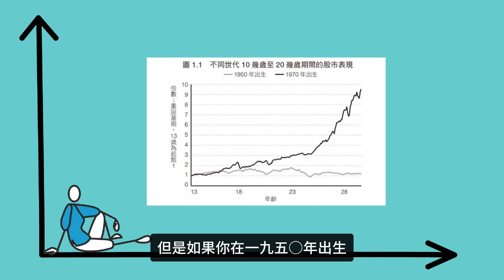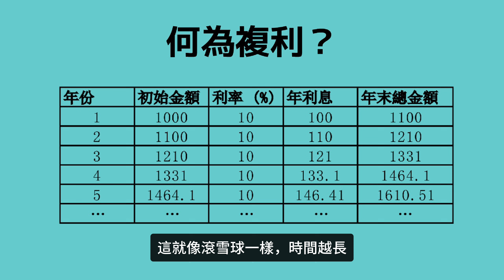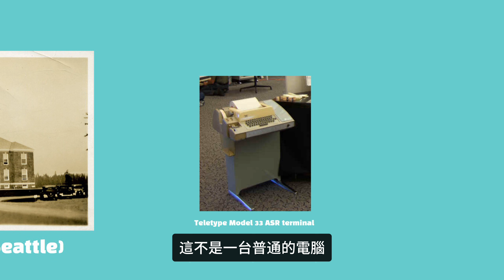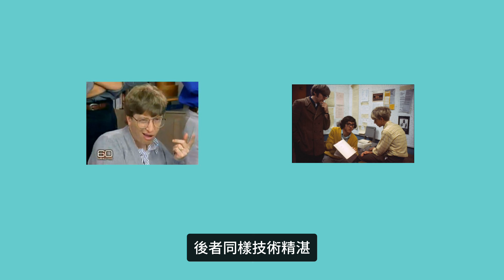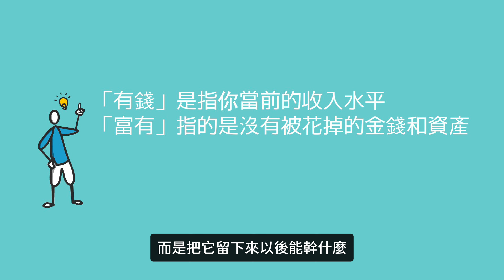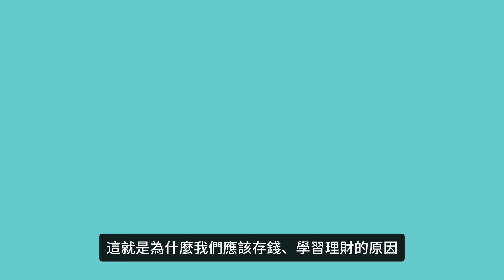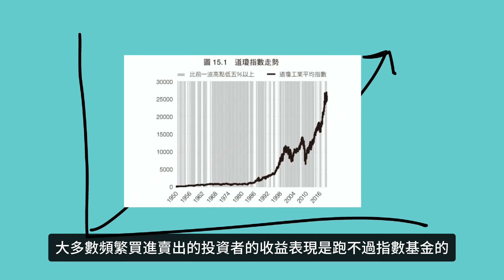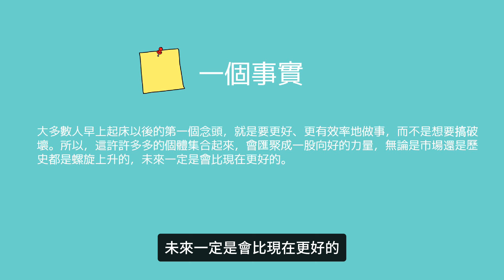20分鐘讀完《金錢心理學》，真正變富有的方法 | 說書《致富心態》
花20分鐘時間，讀完爆火的暢銷書《金錢心理學》（暨《致富心態》）。作者說，決定我們財富多少的，不是我們的智商，而是我們的心態與行為習慣。

📍章節指引：

00:00 金錢觀
03:35 複利的力量
06:33 尾事件
08:30 運氣與風險
11:00 真正的財富
12:48 幸福的關鍵
13:50 最優理財計劃
15:39 天下沒有免費午餐
18:25 保持樂觀